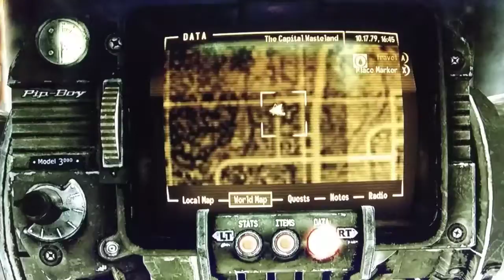Fallout 3. Talon company camp